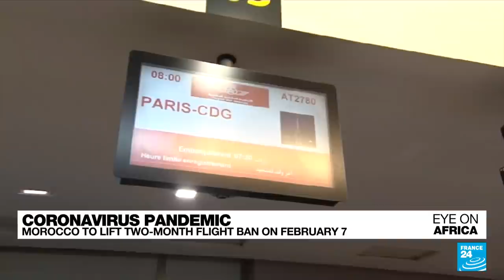ECOWAS suspends Burkina Faso after coup, stops short of sanctions • FRANCE 24 English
The ECOWAS regional bloc suspends Burkina Faso after this week's coup, but will not impose other sanctions pending the outcome of talks with the junta. Mali's Foreign Minister says it rules nothing out when it comes to its relationship with France... and calls comments made by his French counterpart "full of contempt". And boy have we got a treat for you ... a new study has for the first time determined how hippopotamuses interact with each other depending on which sounds they make !